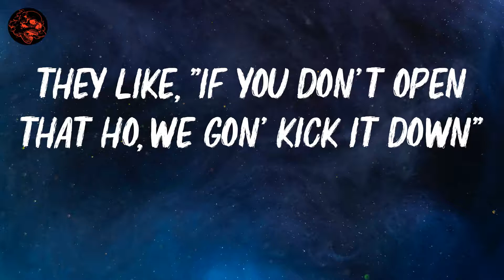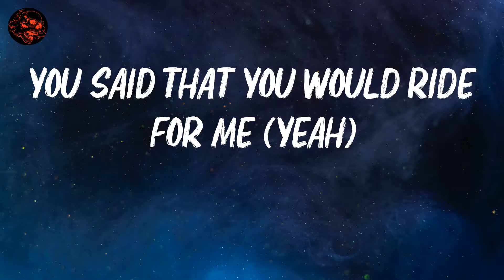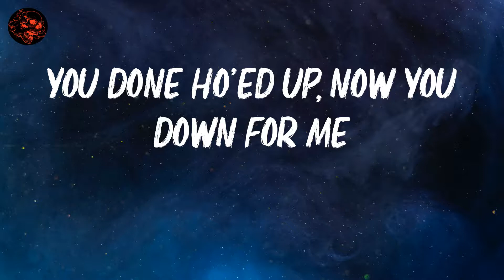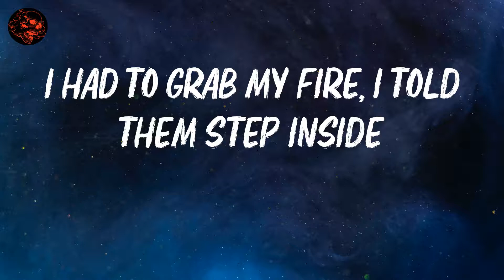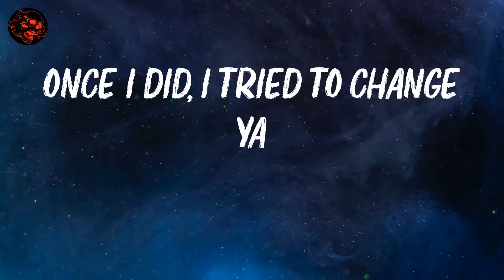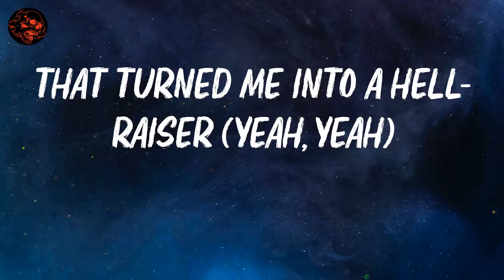SoFaygo | Knock Knock | Lyric Video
lyrics: Knock Knock

Yeah, ah, ah (ah-ha-ha)
Nina, ah, ah, ah-ah
Yeah
Ah, ah, ah, nah-nah-nah-nah
Yeah, ah, nah-nah-nah-nah
Let's go, Faygo
(We love you, Tecca)
Knock-knock, who's there at the door right now?
They like, "If you don't open that ho, we gon' kick it down"
I had to grab my fire, I told them step inside
When I came around that corner, that boy almost cried
No, I promise I'm not 'bout to play, yeah
Young nigga tryna stack up his cake, yeah
Benihana, baby, that's my kinda date, yeah
Ex wanna love me, but it's too late now
Sorry, lil' mama, I cannot save ya
Once I did, I tried to change ya
You tried to shoot me in the heart with lasers
That turned me into a hell-raiser
I'm tryna rack up and skrrt in a Tesla
Baby on my dick, she say, "Faygo, you next up"
That lil' nigga reckless, tryna run me a lil' check up
Niggas tryna be cool 'cause that beat by my nigga Tecca
No, I don't wanna have to stretch ya
She gon' flirt in front of her nigga
She like, "Faygo, you gettin' bigger
I remember when you was a lil' nigga"
My niggas got stripes like that boy Tigger
No, you don't be pullin' no triggers
Don't wanna have the blick up on nobody
Don't know why these niggas steady wanna try me
La-di-da-di-da-di-da-di
I knew shorty was a thotty
She tryna take off in the Masi'
Countin' this guap like I hit a lottery (yeah)
Wait a minute, stay quiet please (yeah)
You said that you would ride for me (yeah)
Now that you see me glow up
You done ho'ed up, now you down for me
Knock-knock, who's here at the door right now?
That turned me into a hell-raiser (yeah, yeah)